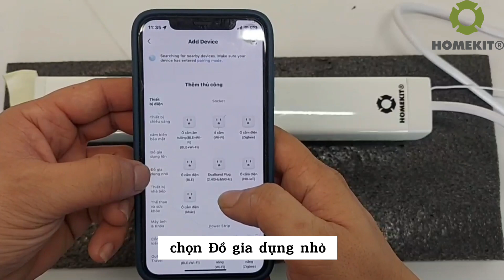Homekit - Cách kết nối remote và kết nối app Smart Life với motor rèm cửa thông minh SC -103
Thông số sản phẩm:
- Điều khiển ứng dụng, điều khiển từ xa, công tắc hẹn giờ, điều khiển bằng giọng nói hỗ trợ có thể mở rộng của các loa như  Alexa, Google, v.v.
- Điện áp đầu vào: AC110-240V 50 / 60Hz
- Dòng điện tối đa: 10A
- Giao thức không dây: Điều khiển Wi-Fi 2.4G.
- Đường truyền: 30m
- Điện năng tiêu thụ ở chế độ chờ trong nhà:  nhỏ hơn 0,1mA

Mã sản phẩm: HomeKit HK - SC -103
Tính năng: điều khiển ổ cắm điện qua ứng dụng điện thoại, hẹn giờ cho thiết bị tự tắt/mở

Bấm theo dõi HomeKit để được cập nhật những video mới nhất. Nếu bạn có bất kỳ thắc mắc nào về sản phẩm khoá vân tay HomeKit, xin vui lòng liên hệ chúng tôi qua các kênh sau để được giải đáp ngay bạn nha:

Khoá cửa HomeKit bảo hành miễn phí trong 12 tháng theo chính sách hãng; miễn phí lắp đặt. Đội ngũ kỹ thuật HomeKit lắp đặt tận nơi tất cả các ngày trong tuần, kể cả thứ bảy, chủ nhật và buổi tối.